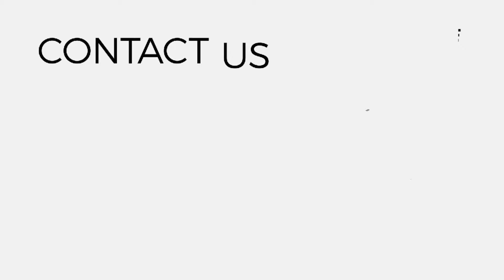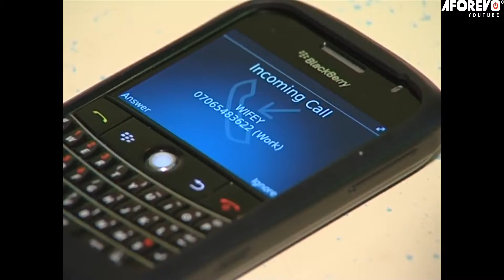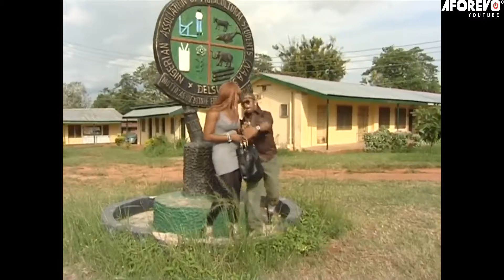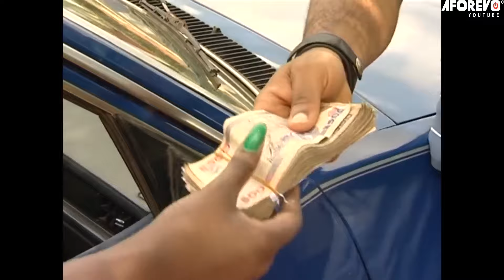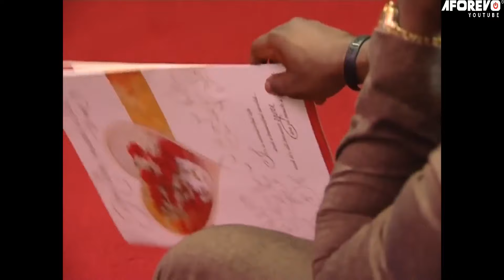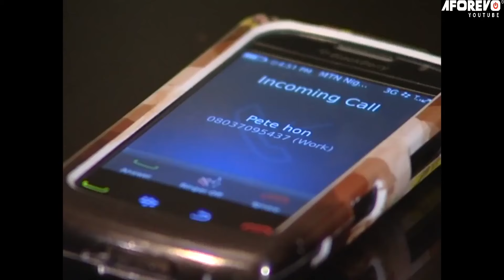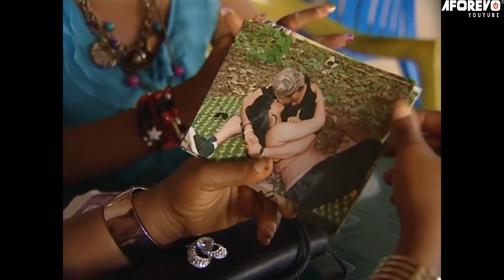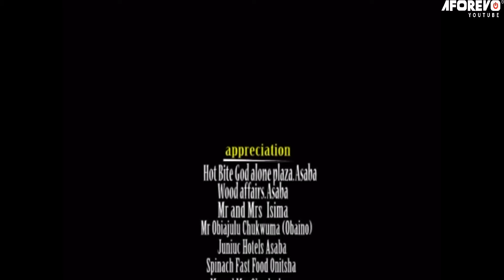I Can’t Believe My Witch Mother Inlaw Tried To Kill My New Born Baby - A Nigerian Movies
Title : FRIENDLY SCORPION